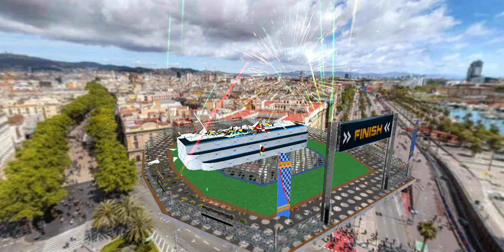Ramp Car Stunts Racing - Extreme Car Stunt Games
Bersiaplah untuk bermain game mobil di trek langit dengan misi luar biasa di trek langit dengan game mengemudi aksi baru. Game mobil ini adalah game aksi berdasarkan misi baru pada game mengemudi mobil yang mustahil. Dapatkan di belakang kemudi untuk menikmati game balap mobil dengan pilihan terbaik bersama pengemudi mobil gila.